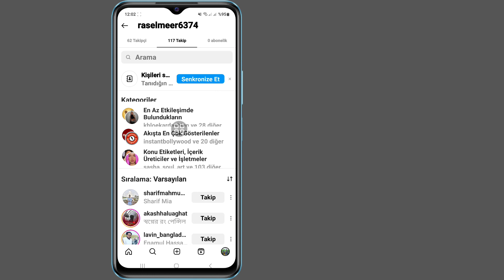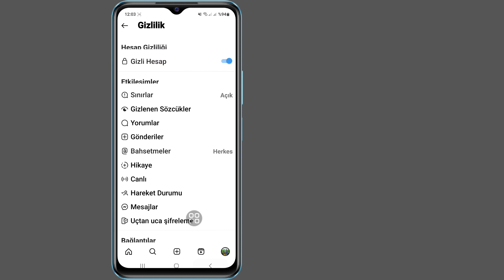İNSTAGRAM TAKİPÇİ LİSTESİ GİZLEME NASIL YAPILIR 2023 | Instagram'da Takip Edilenler Listesini Gizle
Instagram'da Takipçi ve Takipçi Gizleme hakkında bir video arıyorsanız? işte burada! Bu videomda sizlere İnstagramda Takip Etme Listesi Nasıl Gizlenir onu gösterdim. Videoyu mutlaka sonuna kadar izleyin.İnstagram'da gizli hesap olmadan nasıl takipçi gizleyeceğinizi öğreneceksiniz.Telefonunuzdan yapmanız çok kolay ve basit.

🟢Sorunuz 🟢
1. Instagram'da takipçilerimi ve takip listemi nasıl gizlerim?
2. Instagram'da takip listemi takipçilerden nasıl gizlerim 2023?
3. Takip ettiklerimi Instagram'daki takipçilerimden gizleyebilir miyim?
4. Instagram'da arkadaş listemi nasıl gizlerim?
5. Takipçilerimi nasıl gizlerim ve takip ederim?
6. Instagram'daki tüm takipçileri yalnızca benim görebilmem için bunu nasıl yaparsınız?
7. Instagram'daki tüm takipçileri sadece hesap sahibi görebilir mi?
8. Takipçi listenizi Instagram'da gizleyebilir misiniz?
9. Neden birinin Instagram'daki tüm takipçilerini göremiyorum?
10. Instagram'da takipçilerimi ve takip listemi nasıl gizleyebilirim?
11. Instagram'da takipçilerimi ve takiplerimi arkadaşlarımdan gizleyebilir miyim?
12. Instagram'da arkadaşlarımı nasıl gizlerim?
13. Instagram'da takip listemi takipçilerden nasıl gizlerim 2023?